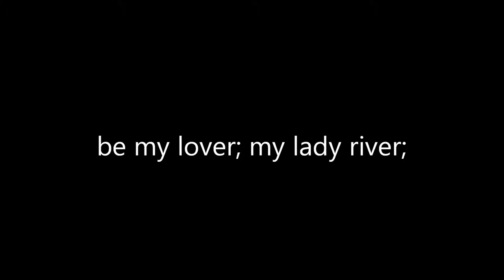LH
Lakyn Heperi "Big Jet Plane"

No Rights to this video or music.